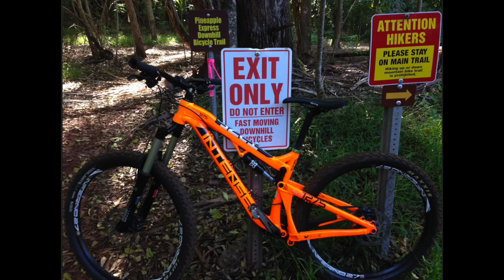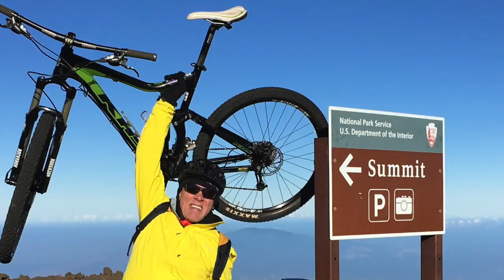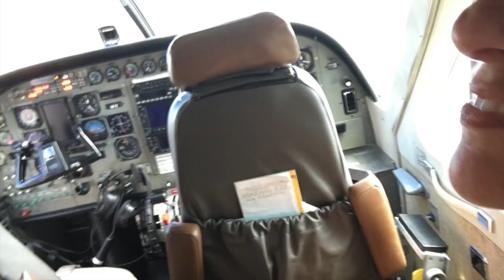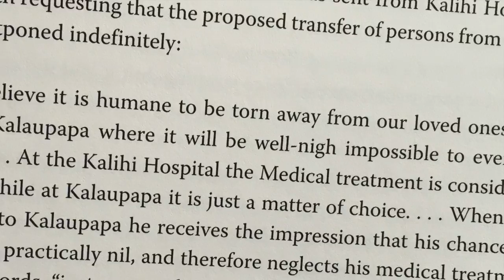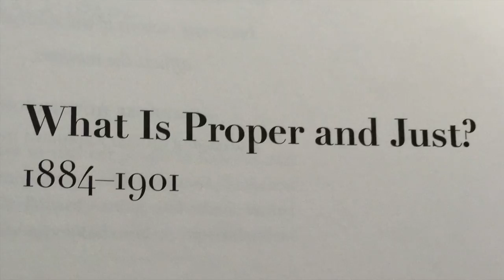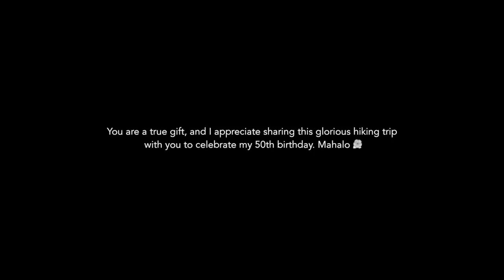Hawaii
This video is about our trip to Maui and Molokai